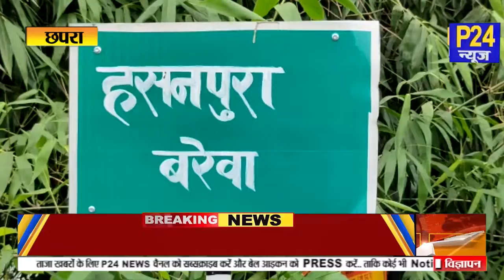Chhapra : हसनपुरा गांव के पास नारायणी नदी के बांध में हो रहे कटाव से भयभीत हैं लोग || P24 News